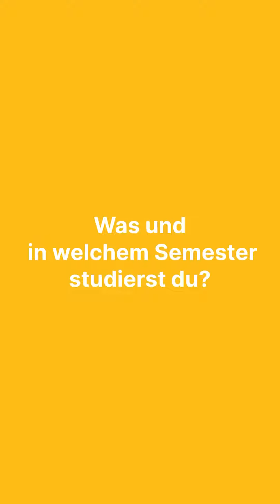Studentin Vanessa Gerber ist bei der Futsal Gehörlosen-WM der Frauen dabei ⚽️